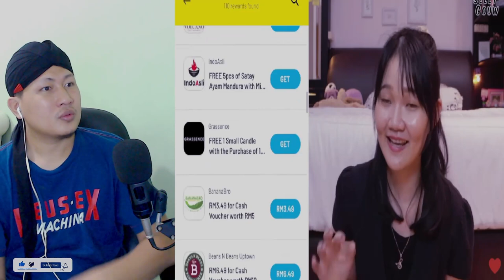🔥WOOWW..⁉️TERBAEK..!! MALAYSIA BAGI FASILITAS INI KHUSUS MAHASISWA INDONESIA.?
+ @MORINA REACT
+ @MORINA OFFICIAL
+ @CAKMOJIB NEW
+ @KEBUN CAKMOJIB